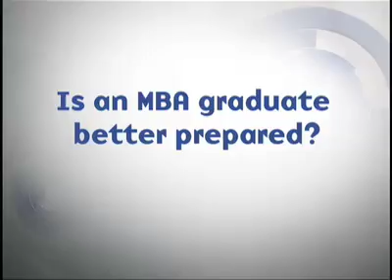What is the benefit of getting an MBA? | Thomas Cooley | Big Think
What is the benefit of getting an MBA?
Thomas Cooley says an MBA gives your career an edge.
THOMAS COOLEY:

Thomas F. Cooley is the Richard R. West Dean and the Paganelli-Bull Professor of Economics at New York University Stern School of Business, as well as a Professor of Economics in the NYU Faculty of Arts and Science. He was appointed Dean of NYU Stern in 2002.

The former President of the Society for Economic Dynamics and a Fellow of the Econometric Society, Dean Cooley has received numerous awards for his teaching and is recognized as a national leader in both macroeconomic theory and business education. He is a widely published scholar in the areas of macroeconomic theory, monetary theory and policy and the financial behavior of firms.

Before joining NYU Stern, Dean Cooley was a Professor of Economics at the University of Rochester, University of Pennsylvania, and UC Santa Barbara. Prior to his academic career, Dean Cooley was a systems engineer for IBM Corporation. Dean Cooley received his BS from Rensselaer Polytechnic Institute, and his MA and PhD from the University of Pennsylvania. He also holds a doctorem honoris causa from the Stockholm School of Economics.
TRANSCRIPT:

Question: What is the benefit of getting an MBA?

Thomas Cooley:  Well, there are lots of benefits of getting a business education, but typically, the people who choose to get an MBA do so because it gives an extra boost to their careers, but also because they want to have a deeper background and insight about management.  MBA is a degree is general management, so, not only does it give lots of specific skills in areas like finance and accounting, but it also gives broader perspective on leadership and managing organizations and those sorts of things.

Question: Can this be taught in the classroom?

Thomas Cooley:  Well, it used to be the case that business education was, in some sense, largely vocational, but it's really not that anymore.  And at the very best schools, business education is far from being vocational and it really is about developing both the ability to think and analytically, but the think critically, think historically, think ethically about the world of business.  And there's a lot more to it than just what you would get from an apprenticeship model.

Question: Is an MBA graduate better prepared?

Thomas Cooley:  Well, they actually have probably a better frame-set of analytical skills and tools.  All MBA programs offer that.  The very best ones, in addition, offer some sort of broader perspectives about the place of business in society.  And also they've been enriched by being educated at, sort of, a place where new knowledge is being created.  So the very best MBA programs combine both research focus, and academic focus and also a lot of real world experience. We're particularly blessed by our location in New York, so we actually bring the best of both worlds into the classroom.

Question: Is it smart to go to business school in the current market?

Thomas Cooley:  Well, the students certainly seem to think so.  Our applications are up 20 percent this year.  But that's often the case at the beginning of recession.  So it's sensitive to the business cycle.  But yes, it's a good investment.  I believe that, you know, the returns on human capital are still very very high.  So people see it as a good time to invest.